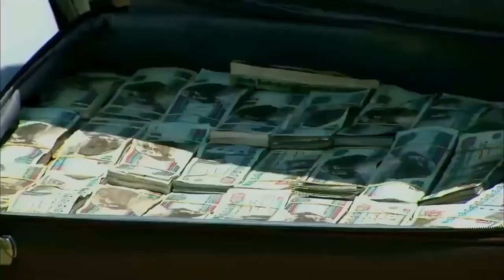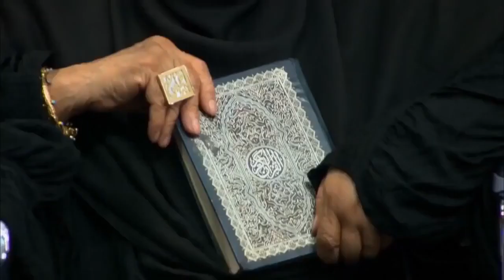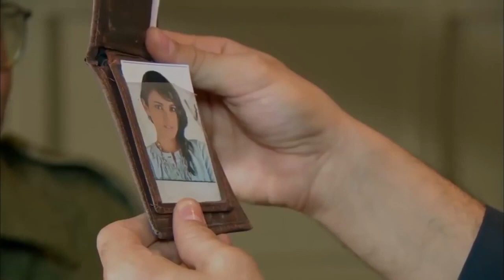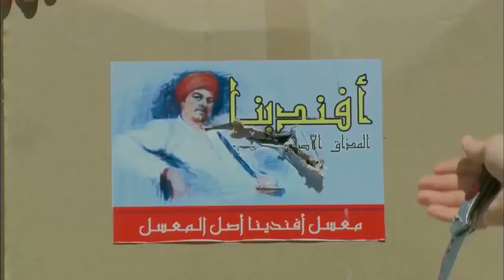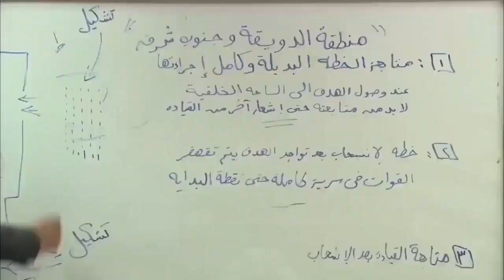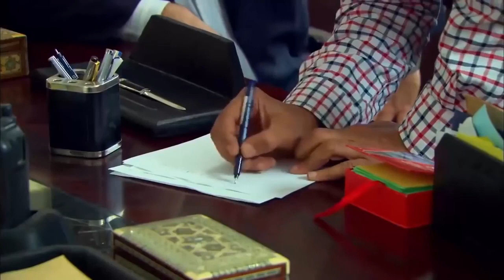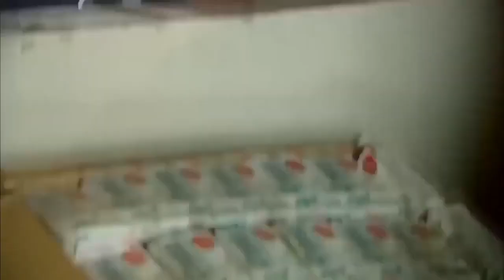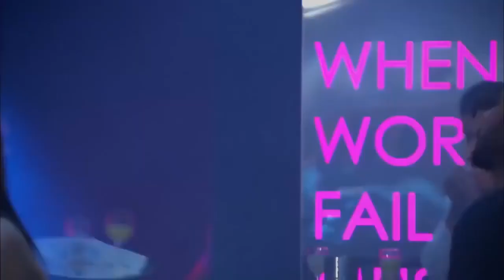فيلم الإثارة 🔥" أفندينا "| بطولة الفنان مصطفي شعبان و علا غانم ـ درة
🙌😍 𝙎𝙏𝘼𝙔 𝙒𝙄𝙏𝙃 YOUR DRAMA 😍🙌